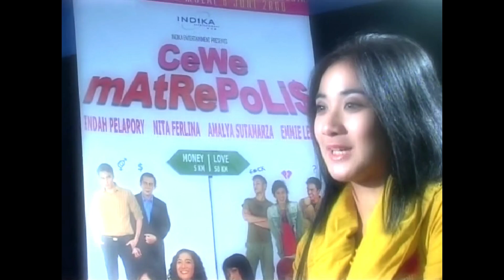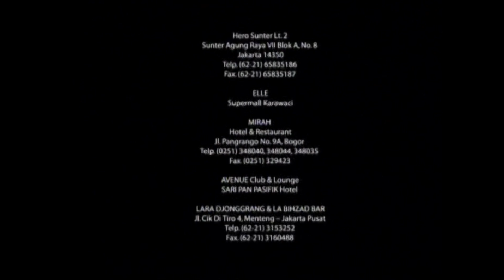HOTnya Cewe2 Jakarta yang Matrepolis, love, sex, money, party anak2 Jakarta...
Dibalik lugunya cewe2 Jakarta, ternyata mereka..., Mengupas lika liku tentang perempuan Jakarta, lingkungan, pergaulan bebas, uang, sex, cinta dan party. Kehidupan metropolitan yang sesungguhnya MATREpolitan..., para cewe-cewe yang matre rela mengorbankan dirinya demi uang, sex, cinta sesaat dan party narkoba...